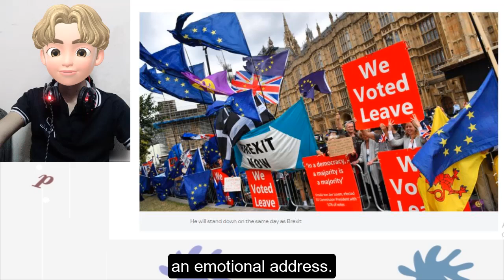Why John Bercow's resignation as speaker is a parting shot to the government